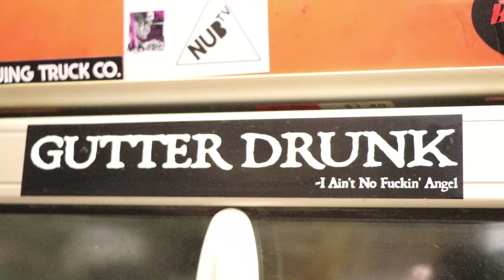Gutter Drunk live at AC BeerFest 2018